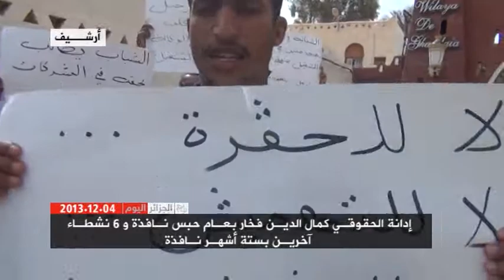Algeria Today 04/12/2013 الجزائر اليوم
العناوين :
1/إدانة الحقوقي كمال الدين فخار بعام حبس نافذة و6 نشطاء آخرين بستة أشهر نافذة بغرداية
2/ شباب وادي سوف يستقبلون عبد المالك سلال بالإحتجاجات
3/إحتجاجات شعبية في حي حوش المخفي في بلدية ولاد هداج ببومرداس
4/ الرئيس السوري يشيد بدعم النظام الجزائري له والجبهة الإسلامية السورية تتحدث عن طيارين جزائريين يقاتلون في صفوف جيشه